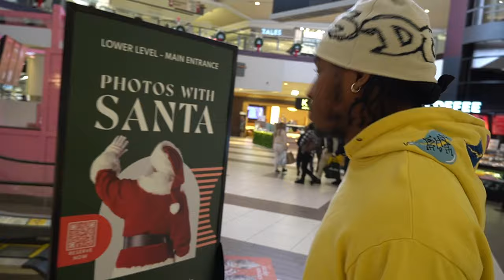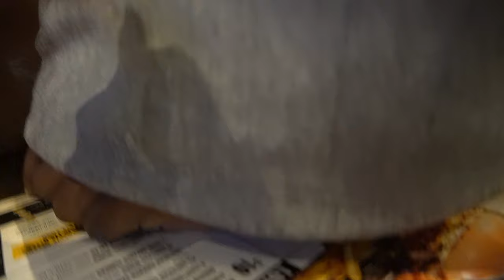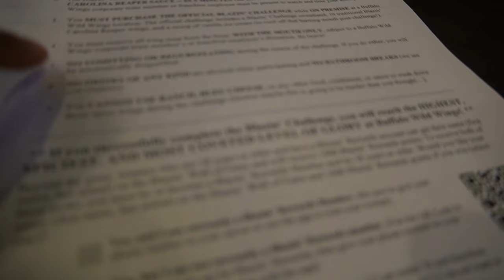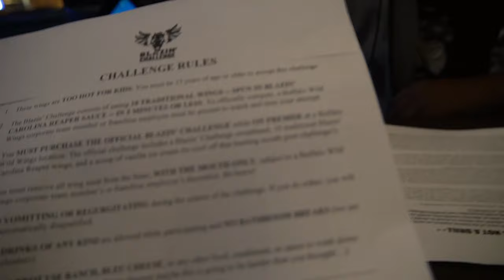I BROKE HIS ANKLES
I broke his ankles hooping with @ItsDavisss@ItsDavisss